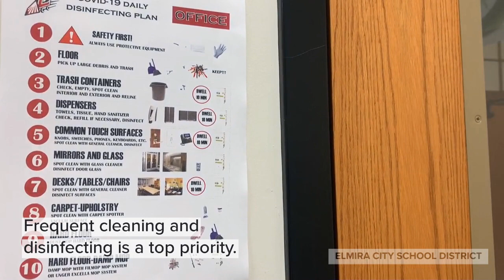ELMIRA EXPRESS | The Track Back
We look forward to welcoming students back to school this fall in a capacity that is safest for our students, families, staff and community. Despite the challenges with COVID-19, our District will continue to provide excellent education to our students. As the public health crisis continues, we have been planning for the opening of the 2020-21 school year with a focus on the health, safety and well-being of our staff, students and community. While 2020 presents many challenges we could never have anticipated, we are confident in our Elmira community.